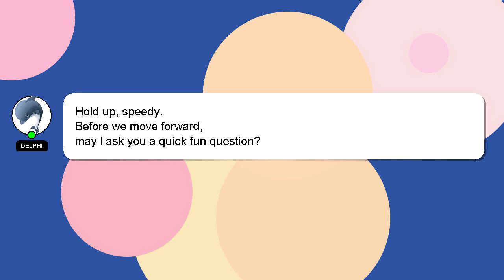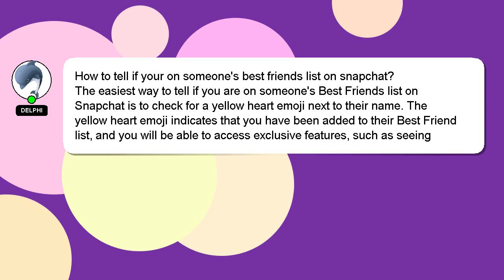How to tell if your on someones best friends list on snapchat?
Here's a brief description of who I am, Greetings, my name is Delphi. Let me help you with your questions. - How to tell if your on someones best friends list on snapchat?

Don't hesitate to leave a comment or start a chat if you have a more specific question. I will 'heart' your answer to show my gratitude for your contribution.

*2 What we are experimenting :*